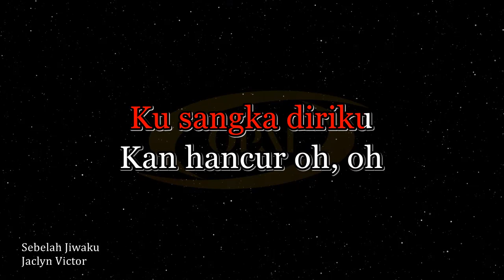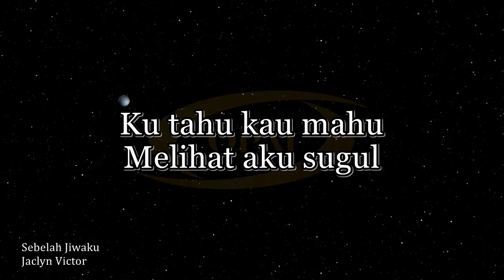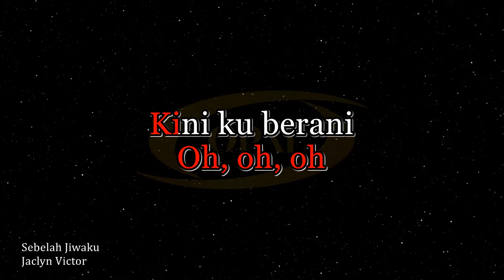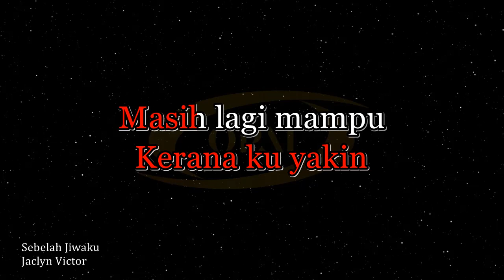Jaclyn Victor - Sebelah Jiwaku [Karaoke]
Original audio karaoke with BGV lagu Sebelah Jiwaku nyanyian Jaclyn Victor.